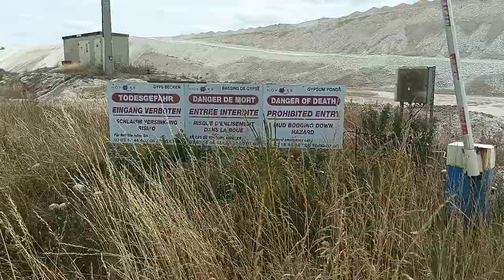Promenade 005 - Canal de la Marne au Rhin (Juin 2023) avec Naionet [Part4] [LSDN]